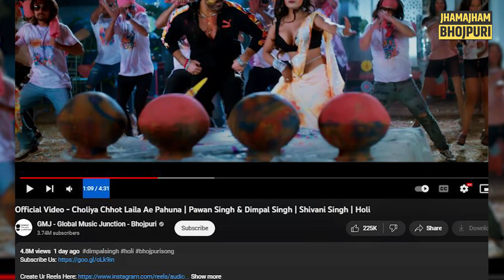चोली वाला गाना तो Pawan Singh का पहचान डूबा देगा, इतना गंदा गाना कैसे गा रहे हैं Power Star?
आखिर पवन सिंह इतना गंदा गाना क्यों गा रहे हैं जिससे उनकी पहचान खत्म हो जाएगी? क्या बकवास गाना गा रहे हैं पावर स्टार पवन सिंह!